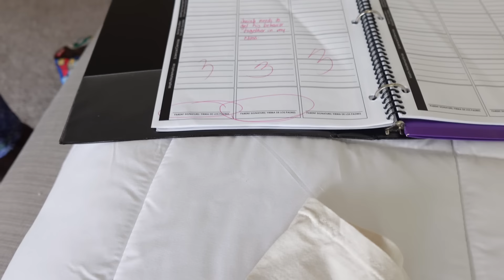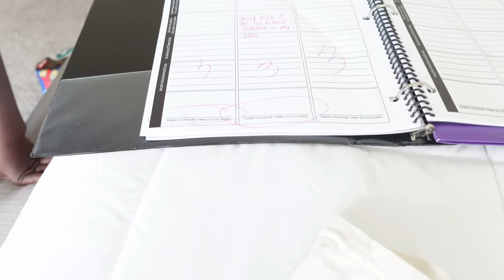WHAT REALLY HAPPENED WITH JOSIAH HIS FIRST WEEK OF SCHOOL || ROAD FLEXX